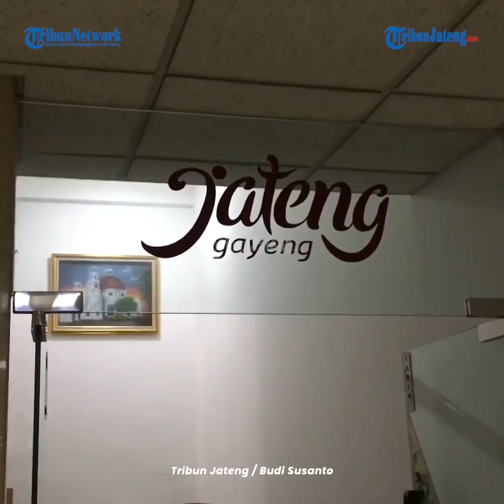Angka Kemiskinan Tinggal 10 Persen, Pj Gubernur Jateng: Target Tahun Depan Zero Kemiskinan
Pengentasan kemiskinan di Jateng patut diacungi jempol.

Menurut Pj Gubernur Jateng Nana Sudjana, angka kemiskinan di Jateng hanya tinggal 10 persen.

Data tersebut merupakan data terbaru yang dirangkum oleh Pemprov Jateng.

Bahkan Pj Gubernur Jateng Nana Sudjana menyebutkan, tidak ada warga miskin di Jateng tahun depan.

Editor: edr